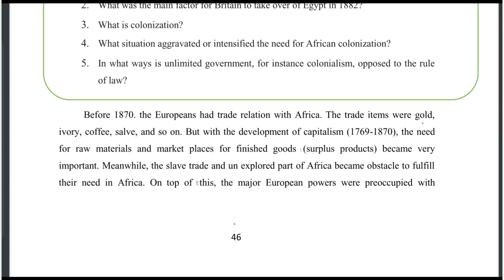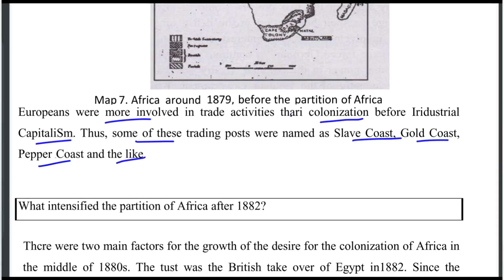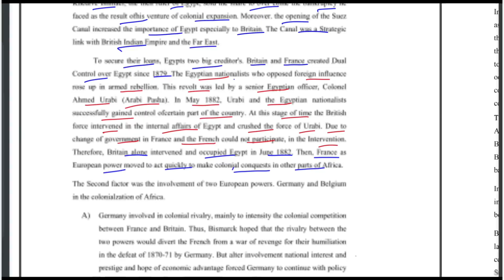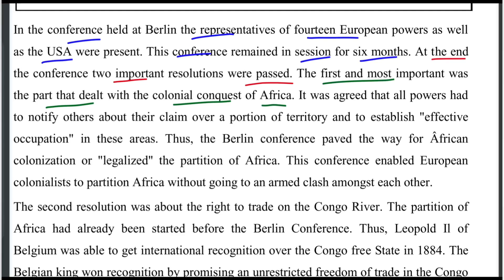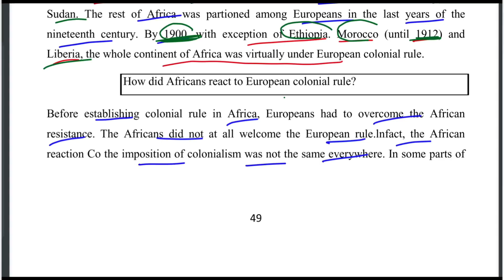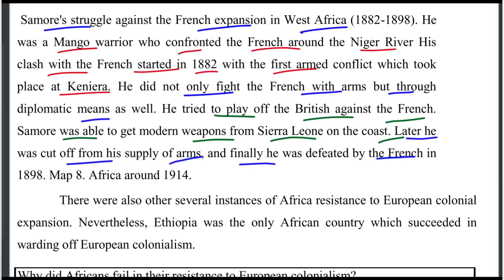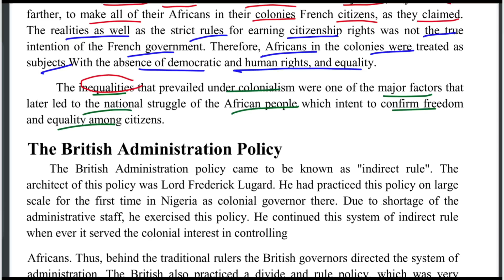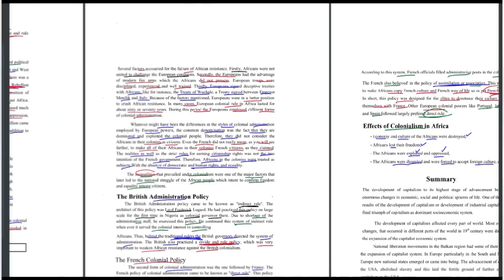Ethiopian Grade 12 History Unit 2 p_7 colonization of Africa